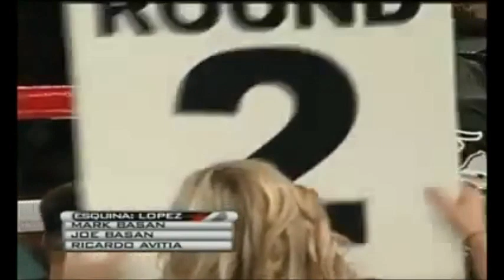manuel Rojas vs Alex Lopez